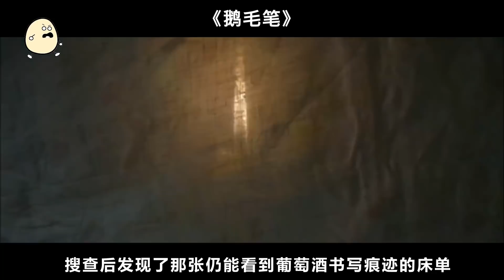史上SM黃書鼻祖，吸引無數妹子追捧，最強之作可用便便寫滿墻壁！情色傳記電影《鵝毛筆》